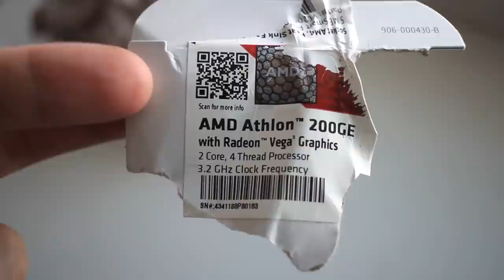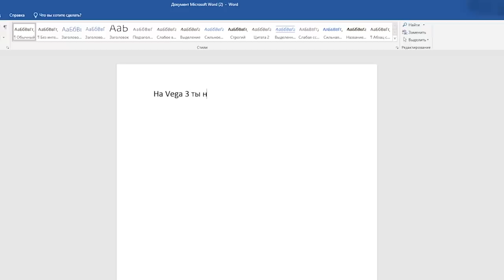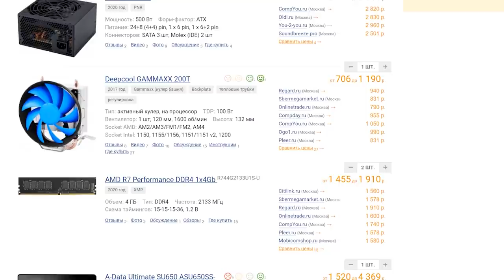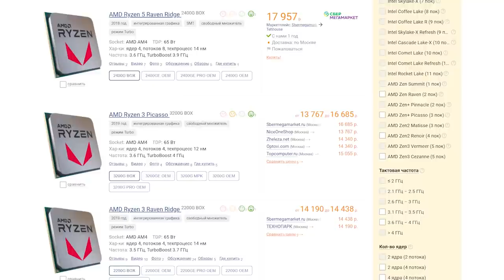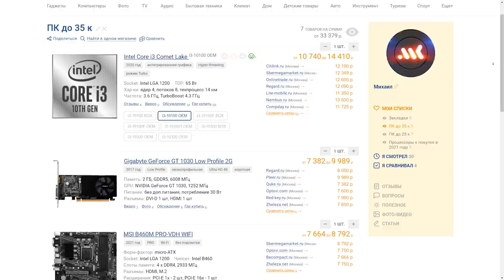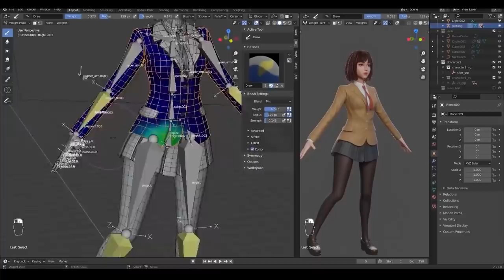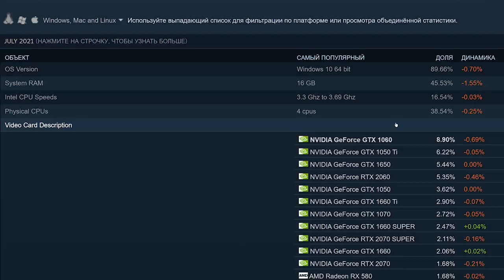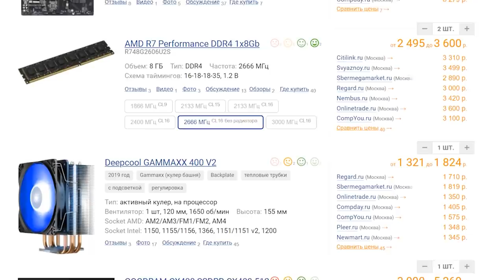Мама, это для учебы: ПК за 20, 35 и 65к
00:00 - Что с ценами? Розыгрыш 1 Тб SSD
00:46 - Сборка компьютера для учёбы до 20 тыс рублей
05:45 - Сборка мультимедийного ПК  до 35 тысяч рублей
09:48 - Компьютер для игр и учёбы до 60 000 рублей.

Собираем компьютер для учёбы и игр в 2021 году в пределах 20, 35 и 60 тысяч рублей.